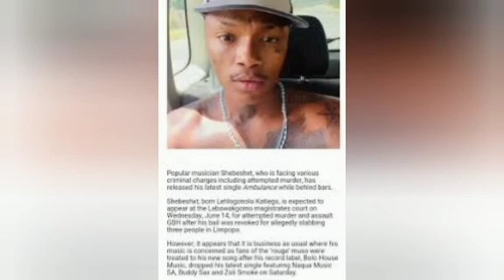Shebeshxt crushed in a trag!c acc!dent, prayers poured in.